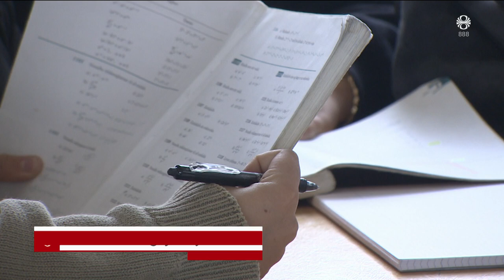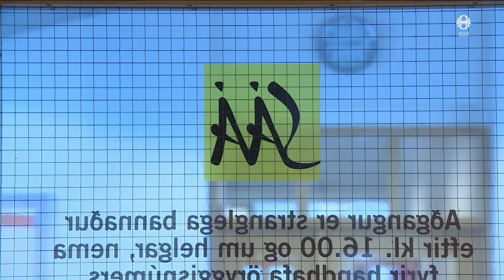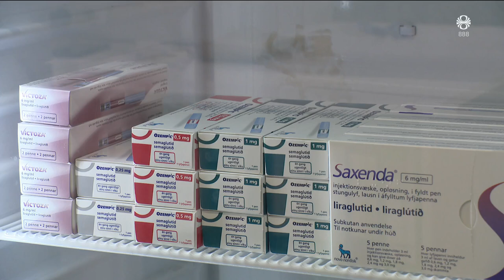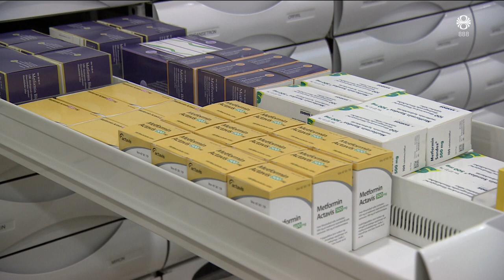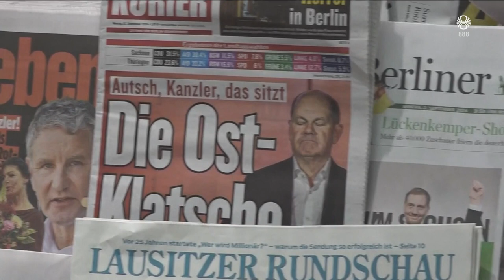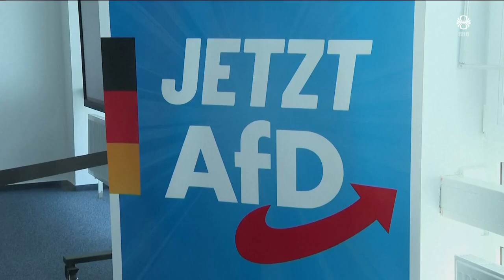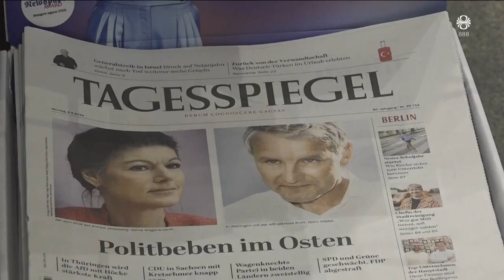Fréttir - 02. sep 2024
Fréttir RÚV frá 02. september 2024 - Efnisyfirlit:
00:01:19 1% nemenda með hnífa samkvæmt nýrri rannsókn
00:02:57 Eygló Harðardóttir verkefnastjóri afbrotavarna RLS
00:06:01 Ungmenni um aukið ofbeldi
00:08:19 Biden gagnrýnir Netanyahu
00:09:51 Geta meðhöndlað fimmfalt fleiri ópíóíðafíkla
00:11:51 Íshellaferðir á sumrin eins og rússnesk rúlletta
00:14:05 Full ástæða til að nota þyngdarstjórnunarlyf
00:15:56 Jarðskjálftakosningar í Þýskalandi
00:18:03 Færri í berjamó en áður